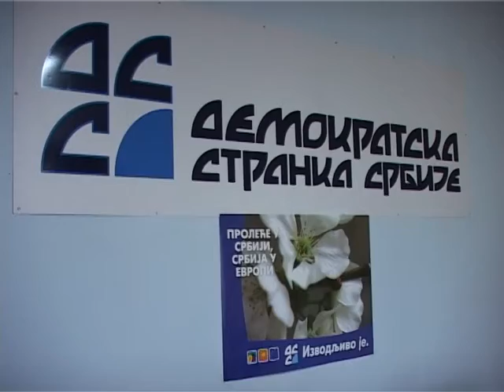2005. 07. 12. - Cajetina - DSS i odbornici - TV Alfa